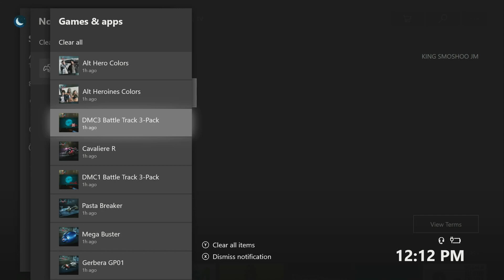Devil May Cry 5 (0) ( SMOSHOO)